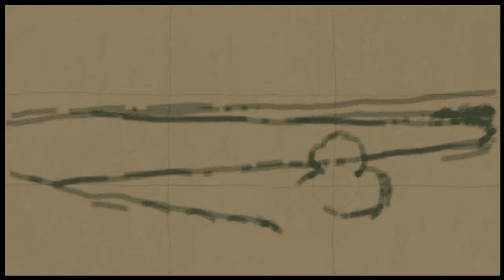Countryside Landscape Speed Draw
Quick landscape lesson in Art Academy: Home Studio on the WiiU.